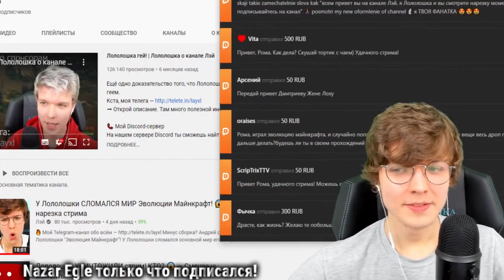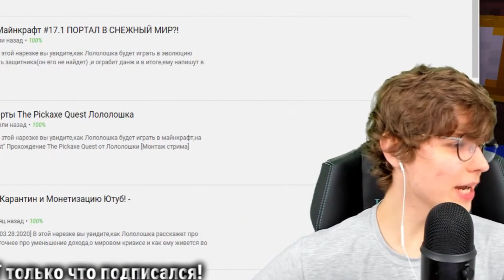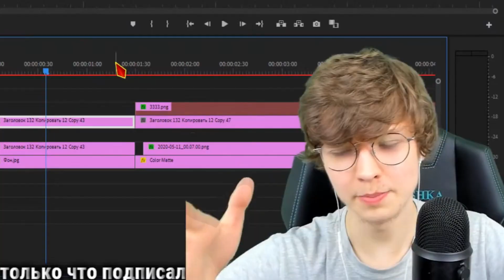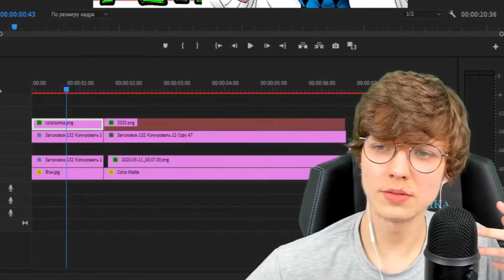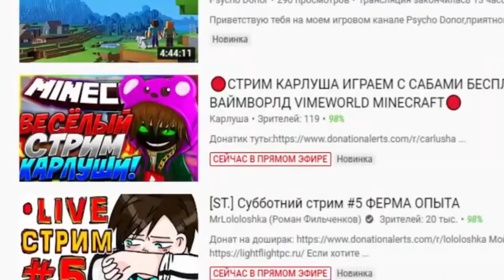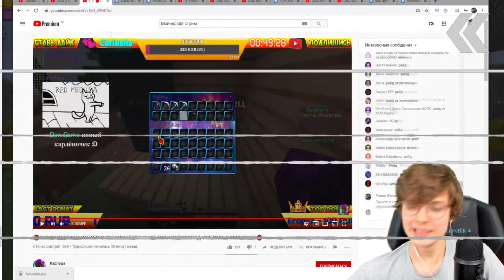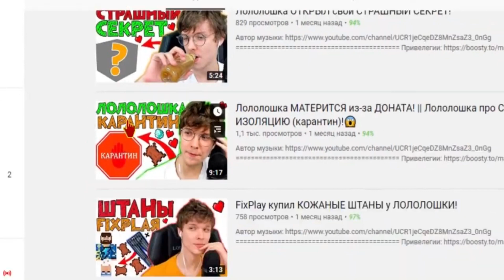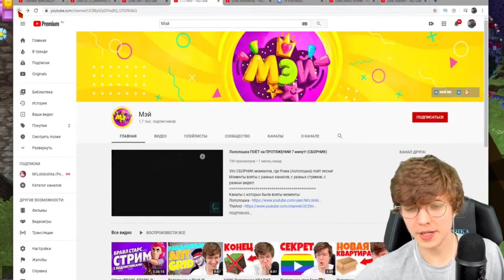ЛОЛОЛОШКА делает КЛИКБЕЙТНЫЕ ПРЕВЬЮ || КАК Лололошка ДЕАЛЕТ превью? - Нарезка со стрима!🔥🔥🔥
Лололошка РАССКАЗАЛ как он ДЕЛАЕТ ПРЕВЬЮ! ЛОЛОЛОШКА делает КЛИКБЕЙТНЫЕ ПРЕВЬЮ!
Всем привет я Мэй! Здесь я делаю нарезки со стримов Лололошки, а так же его инстаграмма!
[ST.] Субботний стрим #5 ФЕРМА ОПЫТА